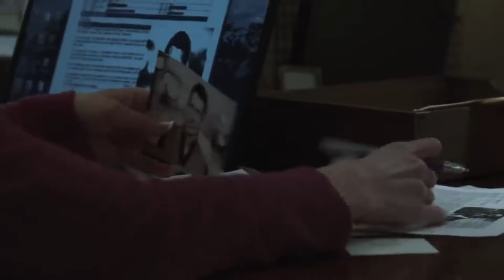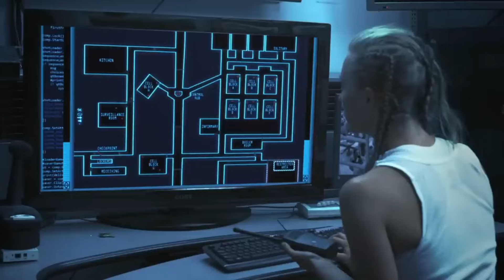A former police officer intentionally goes to prison to exact his revenge.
Movie name; Riot